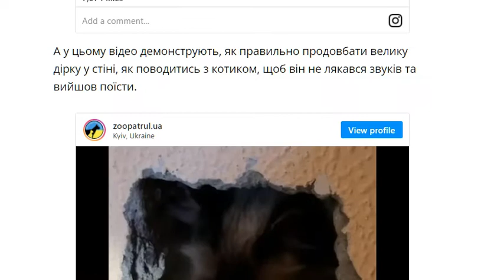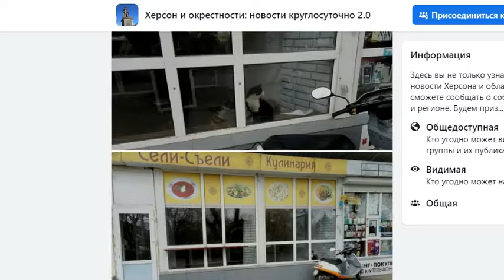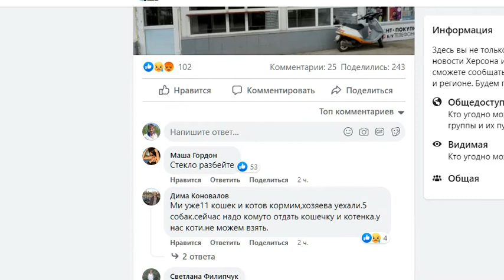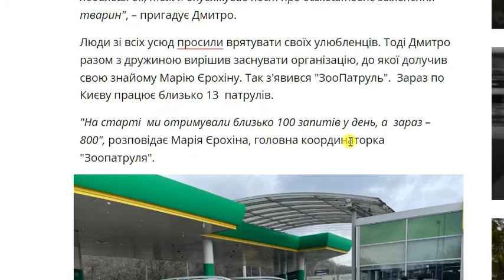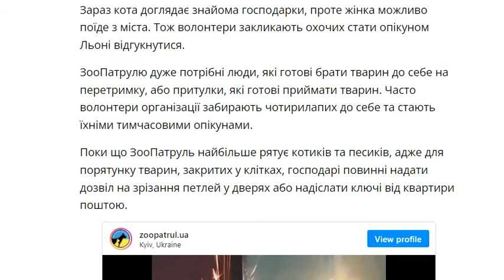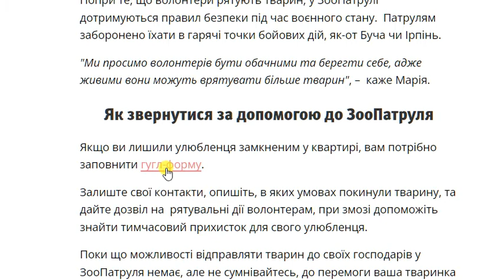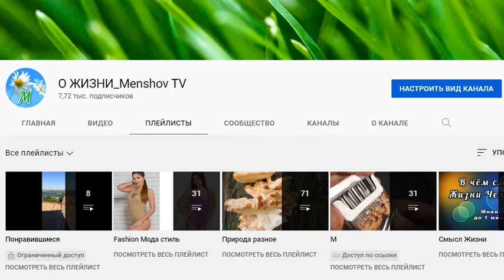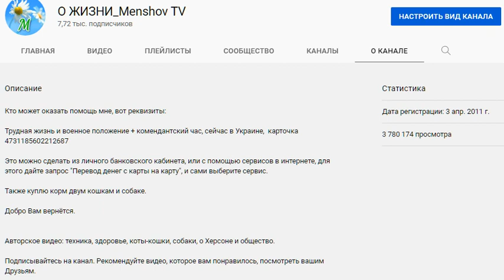Как спасают котов и собак которых оставили в квартирах хозяева, а сами эвакуировались 2022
Они же члены СЕМЬИ, эти животные. Как можно было их бросить???

Як звернутися за допомогою до ЗооПатруля
Якщо ви лишили улюбленця замкненим у квартирі, вам потрібно заповнити гугл-форму.
Там почему-то "вбит" город Гостомель.
Поэтому ссылку не привожу здесь.